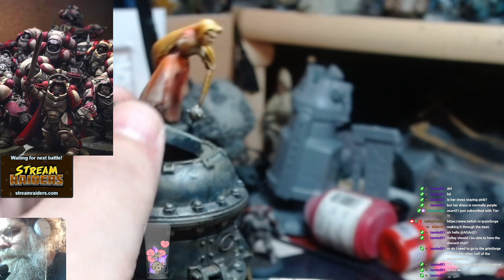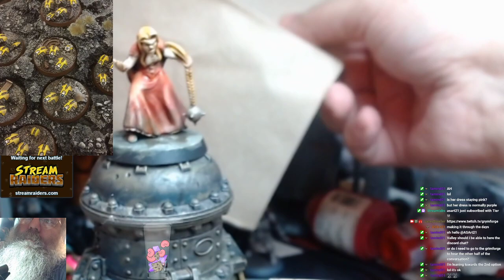July speedpaintguild Angry Rapunzel Go Time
Trimmed out everything (as much as I could find anyway) that wasn&#39;t me actively painting, or part of the clock time. See the Intermission video if you want more. stuff.